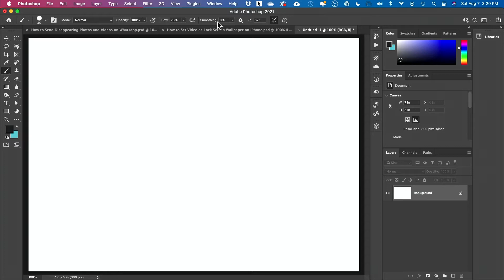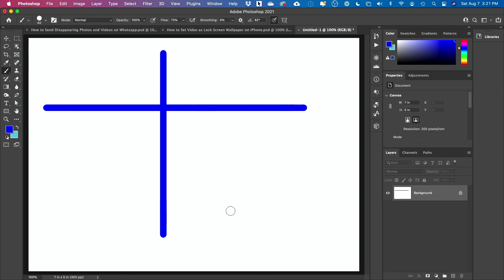How To Draw Straight Lines In Photoshop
This is a simple way to draw straight lines in Photoshop.  You can draw straight lines with the brush tool or the pen tool.
Simply choose one of those tools and select your size and other brush and pen settings.  But before you start drawing, hold down, and shift.  Now you can click to start a line and then click again to end the line.
While holding shift, the dots will connect creating a straight line.

And it's that simple to draw straight lines in Photoshop.

Want the ultimate course for learning Photoshop?  I’ve put together a 10 section, nearly 100 video course teaching you everything you ever wanted to learn about Photoshop.